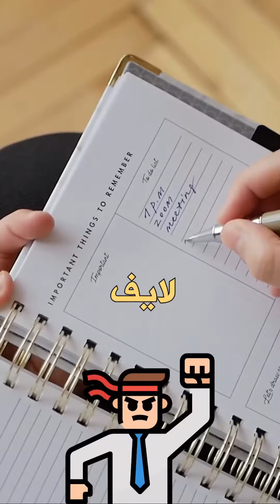مقابلة حش شو مع علي الحداد